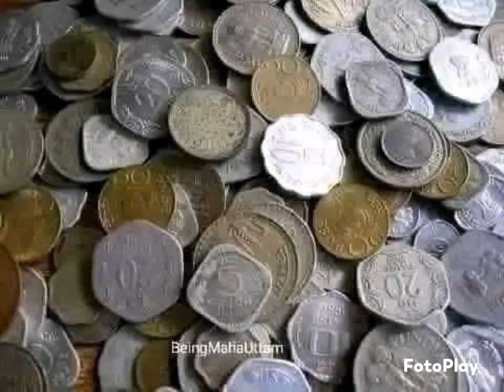1986 tok 2012 Siteeson#old photo videos#mistake block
1986 tok 2012 Siteeson#old photo videos#mistake block

mistake Block